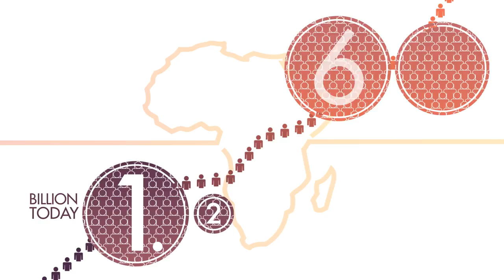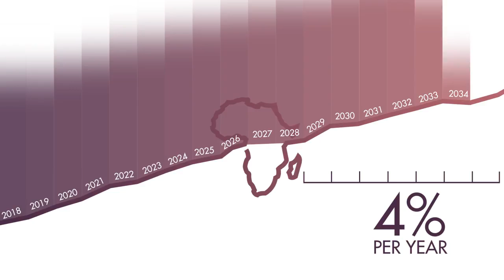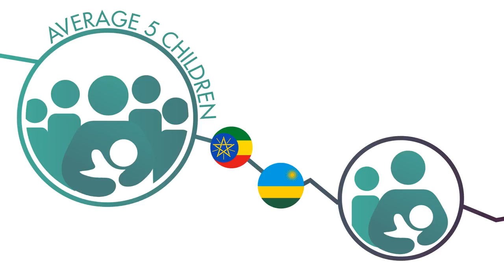Africa future is looking very bright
A deep insight into what's in the African future in terms of population growth,economy,poverty and jobs,economically dependent and so forth .